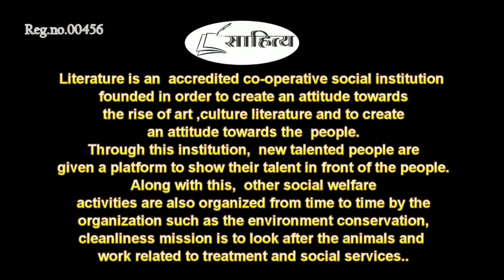मैंने बनारस को बदलते देखा है|| ft. Srijan Garg || Banaras Ko Badalte Dekha Hai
साहित्य एक ऐसा मंच जहां सभी कलमकारों का स्वागत है।

Sahitya fb page link

🎤Host :- Suraj Mani
1⃣

3⃣

4⃣

5⃣

I'm on Instagram as @thesurajmani. Install the app to follow my photos and videos.